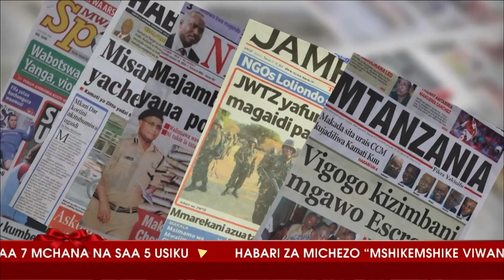azamtv studio launch ceremony 1st video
A history was made in Tanzania and East Africa on March 6th 2015 when azamtv launched it's one of a kind studio around the whole East and Central Africa.
azamtv, a Tanzanian base payTV  had broke a record for being the only PayTV in Tanzania and East Africa to reach up to 200,000 subscribers within a Year  since established.